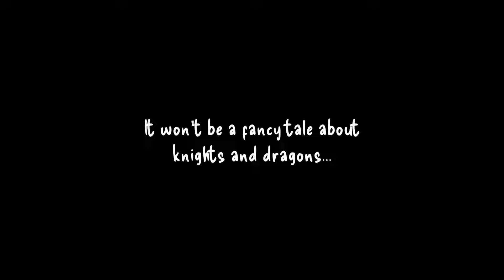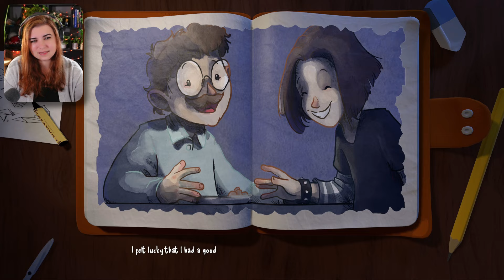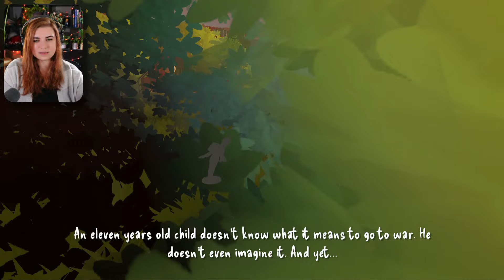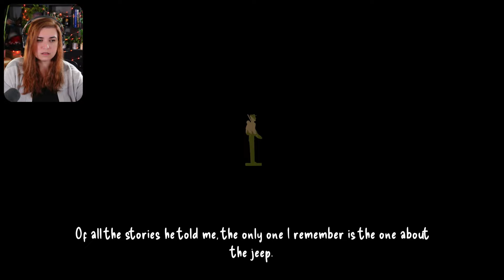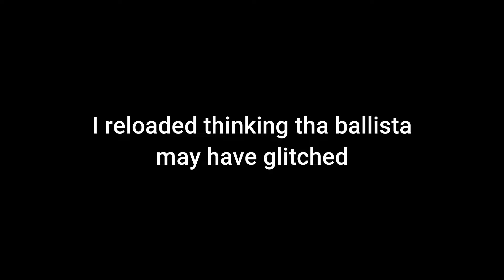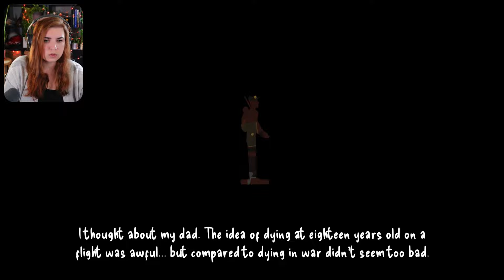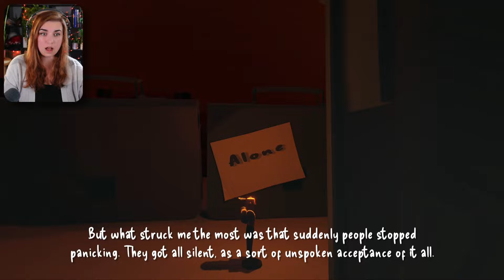An Everyday Story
Hello!
Welcome to a video outside of regular schedule. I got this code from the dev team's PR company, and I'm finally checking it out, so please join me on the journey.

Here's the game description from Steam, as well as the link to check it out yourself:
An Everyday Story is a 2.5D story-driven puzzle platformer with a heartfelt twist. Experience life from the view of three trinkets... what do you think happens when our dreams become so real that they stain our reality?